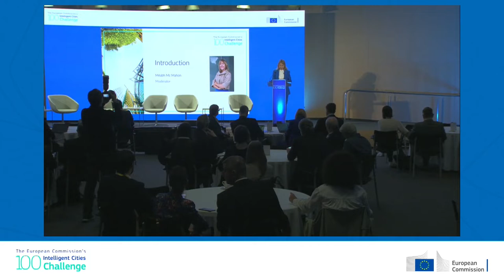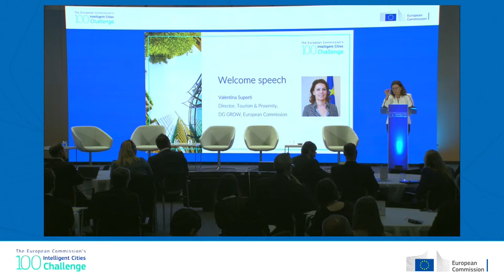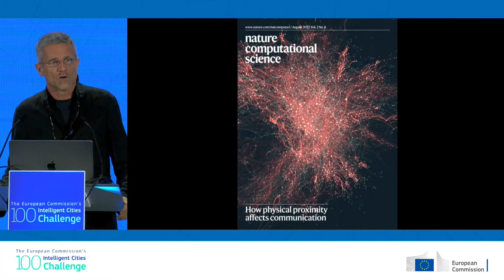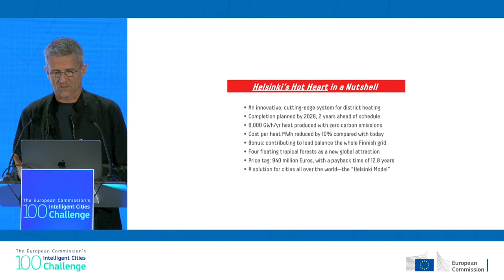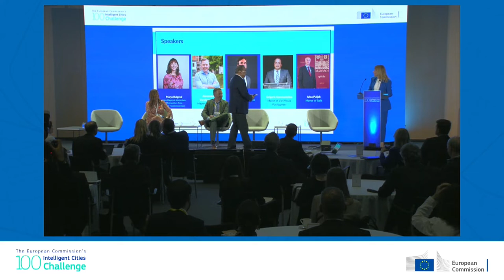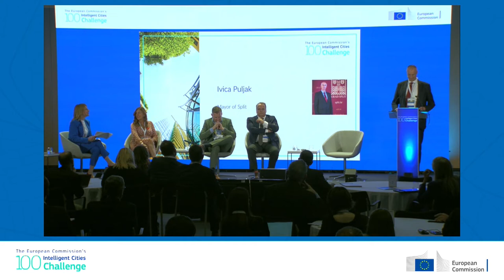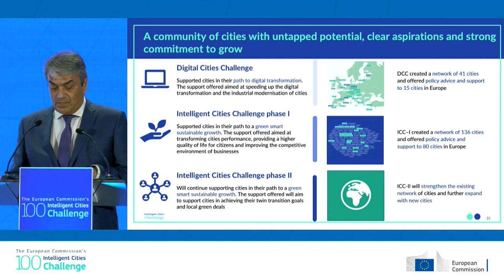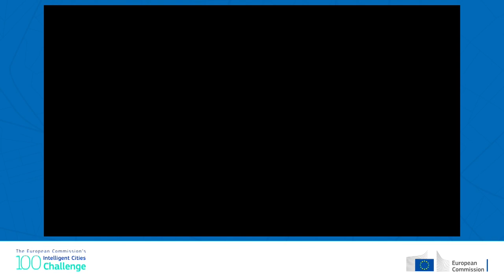ICC Conference and Mayors Forum - Day 1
The Intelligent Cities Challenge (ICC) Mayors Forum gathered Mayors, high-level political representatives and City Leaders, in Barcelona as part of the Smart City Expo World Congress, on 15-16 November.

The first day of this event aimed to refocus the political direction and assess the progress of the cities' Local Green Deals, as integrated, multi-level, cross-disciplinary action plans to orchestrate the green and digital transition. Mayors shared ideas on how to bring the cities' vision into tangible action.

Sessions included in this recording:

14:00-14:10 Introduction - Meabh McMahon, Moderator

14:10-14:30 Welcome
Speakers:  • Valentina Superti, Director, Ecosystem II: Tourism and Proximity, DG GROW, European Commission
                    • Laia Bonet, Vice Mayor, Barcelona

14:30-14:50 Keynote speech - Carlo Ratti, MIT Senseable City Lab

14:50-15:20 Intelligent Cities Challenge: Interactive Fireside Chats on Local Green Deals Visions and Actions
Speakers: • Marja Ruigrok, Vice-Mayor, Amsterdam Metropolitan Area, City of Haarlemmermeer
                   • Alexander Vandersmissen, Mayor, City of Mechelen
                   • Filipe Araújo, Vice Mayor, Porto
                   • Grigoris Konstantellos, Mayor, Vari Voula Vouliagmeni
                   • Ivica Puljak, Mayor, City of Split

17:00-17:10 Achievements of ICC cities - Nikos Maroulis, ICC Project Director, Technopolis Group Belgium

17:10-17:15 Conclusions - Valentina Superti, Director – Ecosystem II: Tourism and Proximity, DG GROW, European Commission